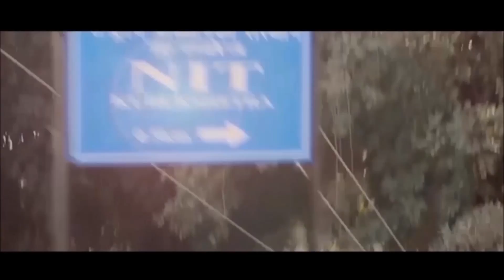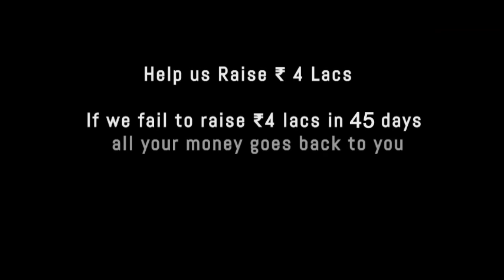Team Nitrox - NIT Kurukshetra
Team Nitrox, a conglomeration of young auto-enthusiasts from NIT Kurukshetra are designing and fabricating an All-terrain vehicle (ATV) for BAJA SAE INDIA.